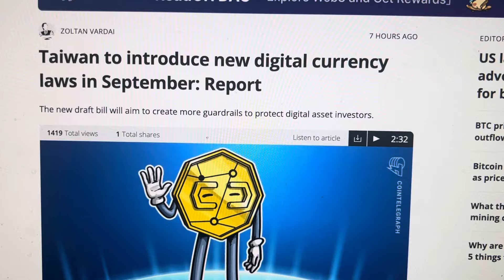BREAKING…TAIWAN TO LAUNCH CRYPTO LAWS AND REGULATIONS IN SEPTEMBER…Go CHINA!!